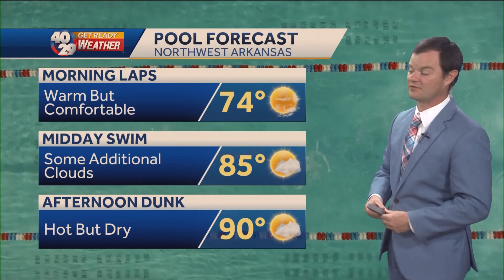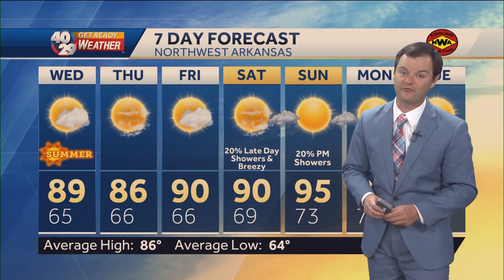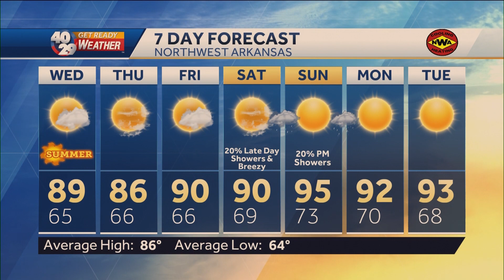Robert Suhr 40/29 News At 10pm Forecast 6-20-23